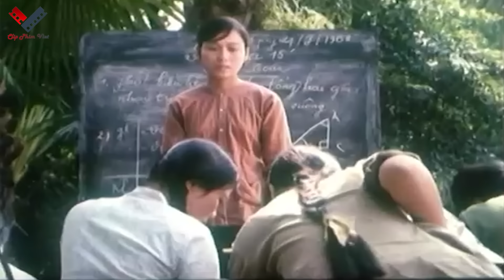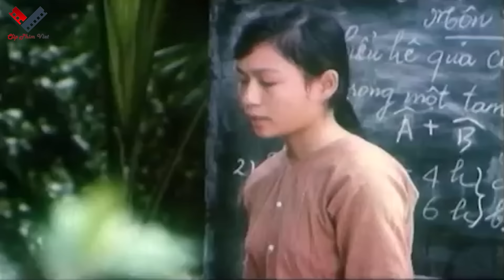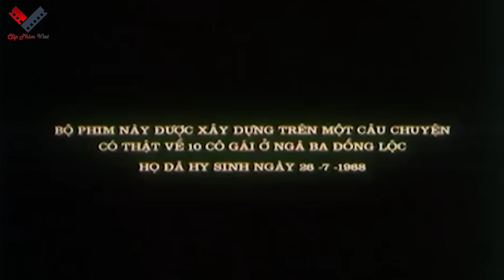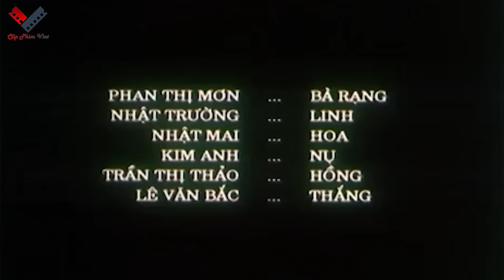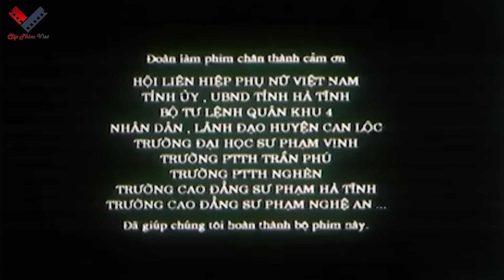Đồng Lộc Mười Bông Hoa Bất tử | Xuân Bắc, Thúy Hường | Ai Xem Cũng Phải Khóc Phim Chiến Tranh